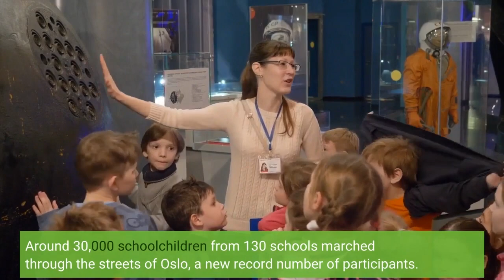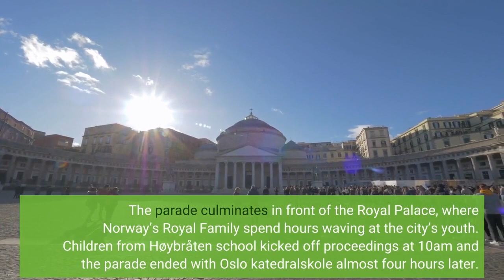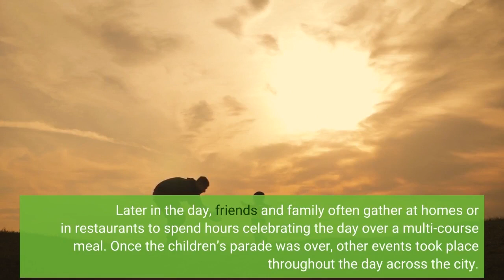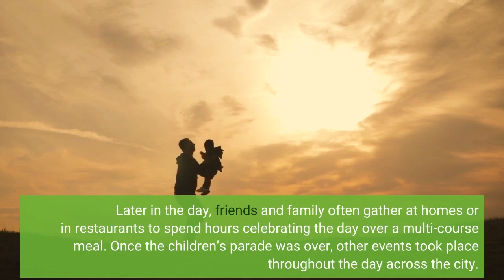In Photos Oslo Celebrates May 17 Norway’s National Day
The streets of Oslo were full to capacity on May 17 as Norwegians in and around Norway’s capital celebrated their national day without restrictions for the first time in three years. Norway’s Constitution Day celebrates the signing of the Norwegian constitution in Eidsvoll in 1814. The fantastic weather ensured the streets of Norway’s capital city were flooded with a mix of buoyant Norwegians, graduating high school students and confused tourists to watch the children’s parade in the late morning. Around 30,000 schoolchildren from 130 schools marched through the streets of Oslo, a new record number of participants. The children’s parade (or children’s train as it’s known in Norwegian) is a feature of May 17 celebrations up and down the country, but by far the biggest takes place in Oslo. The parade culminates in front of the Royal Palace, where Norway’s Royal Family spend hours waving at the city’s youth. Children from Høybråten school kicked off proceedings at 10am and the parade ended with Oslo katedralskole almost four hours later. The Norwegian-German school, French school in Oslo and the Northern Light international school were among the participants. The day began as always in quieter fashion with the laying of wreaths to remember the fallen over the years. The theme of war and conflict was fresh in many people’s minds this year, according to Oslo mayor Marianne Borgen. “Having 30,000 kids who celebrate our democracy, peace and community is extra important now when many experience insecurity due to war and conflict,” she told NRK. Norway has taken in many refugees from Ukraine in the past months and they were included in the day’s celebrations in many parts of the country. Ålesund local Elise Aasen said a local choir sang both the Norwegian and Ukranian national anthems at the beginning of the day’s celebrations. “As war is raging to the east of us we have learned to appreciate peace and freedom,” she added. As with most other national day celebrations around the world, food is an important part of the day for most Norwegians. May 17 breakfasts are often lavish, including salmon and a glass of champagne. Later in the day, friends and family often gather at homes or in restaurants to spend hours celebrating the day over a multi-course meal. Once the children’s parade was over, other events took place throughout the day across the city. Many restaurants and other venues were fully booked well in advance but with stalls selling hot dogs and waffles around every corner, no-one went hungry. Just to the east of central Oslo, Grønland hosted a funfair where ice cream vendors did a roaring trade. During the afternoon, the grounds of Akershus Castle hosted a classical music concert. Hundreds of people gathered for the free concert featuring Oslo Symphony Orchestra and talented musicians from Oslo schools. The grounds of the castle were a popular spot throughout the day, as were the waterfront bars and restaurants on Aker Brygge.